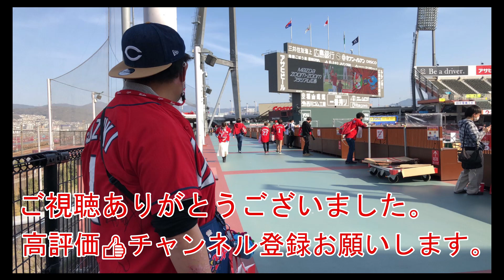福山市ドライブ（大門駅前から福山駅前）車載動画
【撮影機材】
iPhone14Pro
Canon ミラーレスカメラ　EOSKissM
GoProHERO10
DJI POCKET2

【音楽素材】
甘茶の音楽工房
DOVA-SYNDROME
フリーBGM・音楽素材MusMus

【画像素材】
いらすとや